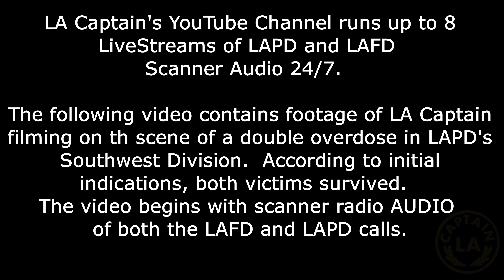OVERDOSED!! Double OD w/ LAFD & LAPD Radio Calls - Video on scene with LA CAPTAIN // 25-JUN-2023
LAPD Police Scanner Audio Los Angeles Police Department

OVERDOSED!!  Double OD w/ LAFD & LAPD Radio Calls - Video on scene -with LA CAPTAIN // 25-JUN-2023 - LAPD Southwest Division

LA CAPTAIN